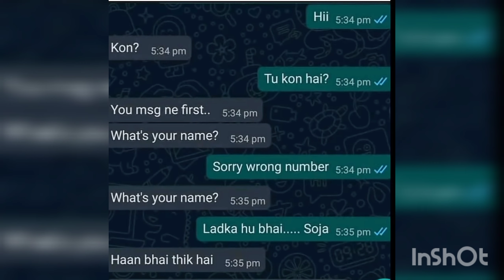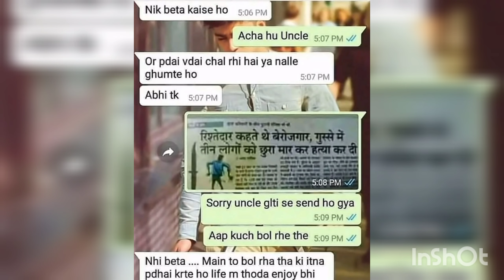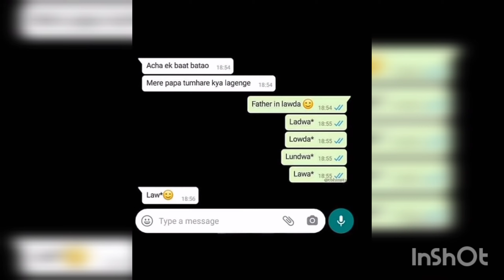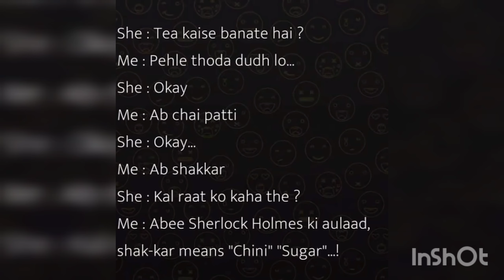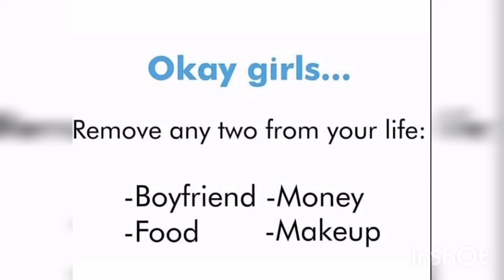Relatable memes|funny memes|Funny memes that will make you laugh|Indian memes😂😂😂